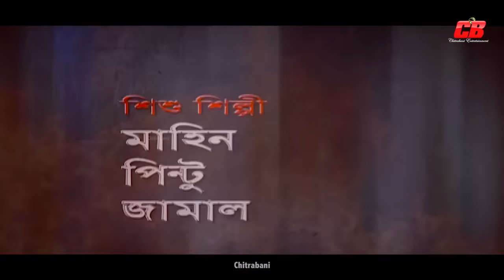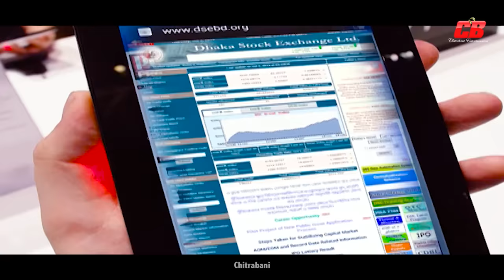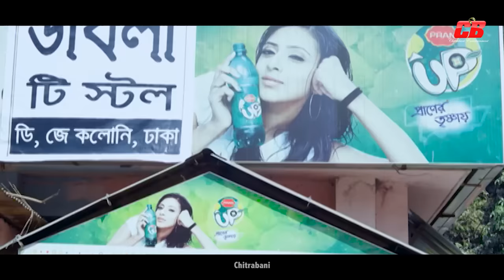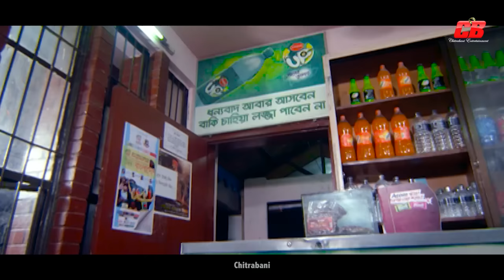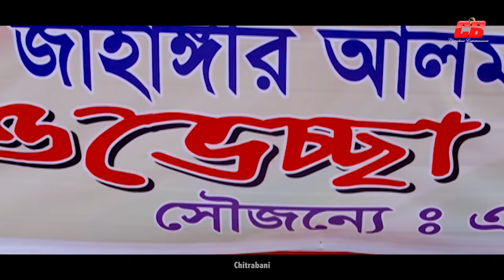Hitman | হিটম্যান | Shakib Khan | Apu Biswash | Misha Showdagor | Bangla Full Movie HD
Movie: Hitman
Starring: Shakib Khan | Apu Biswash | Shirin Shila | Joy | Sujata | Shubroto | Bipasha | Misha Showdagor&Others
Director: Oajed Ali Shumon
Singer: Asif | Kona | S I Tutul | Moon | Habib
Lyric: Kabir Bakul
Photography: S M Ajahar
Fight: Arman&Chunnu
Dance: Masum Babul | Habib | Saif Khan Kalu
Story&Dialogue: Abdullah Jahir Babu
Editor: Towhid Hossain Chowdhury
Production: Sajib Films
Producer: Jahangir Alom
Label: Chitrabani CB